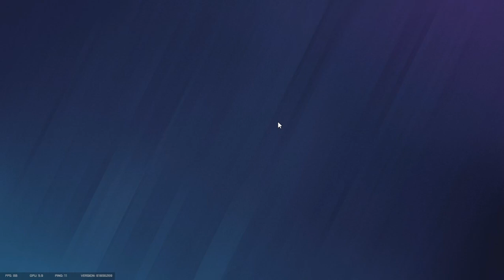HEART BEATING SO FAST - Rainbow Six Siege